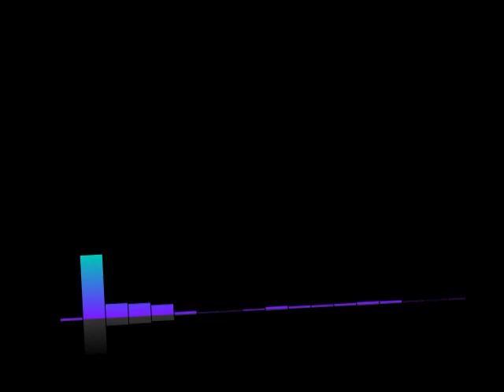#375 Lex-Free Man Podcast | David Pakman: Politics of Trump, Biden, Bernie, AOC, Socialism & Wokeism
Topic Include
Political ideologies
Twitter drama
Biden vs Trump
AOC
Bernie Sanders
Donald Trump: Pros and cons
Joe Biden: Pros and cons
Hate for politicians
RFK Jr
Republican voters
Conspiracy theories
January 6th
Hunter Biden's laptop
Tucker Carlson
Wokeism and censorship
ChatGPT and universities
Libertarianism
Elon Musk
Dealing with attacks
Truth
Israel and Palestine
Ukraine war
Books
Mortality